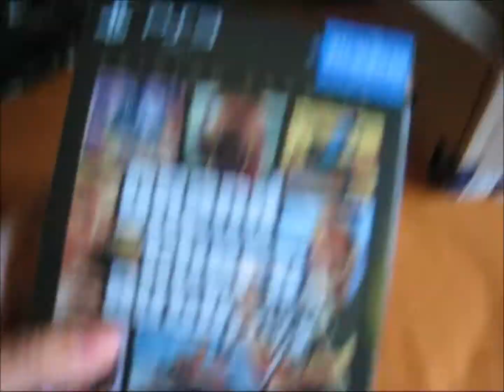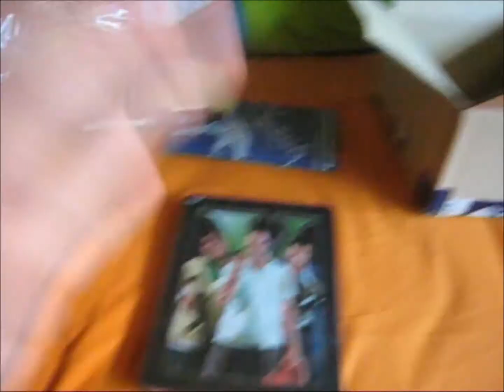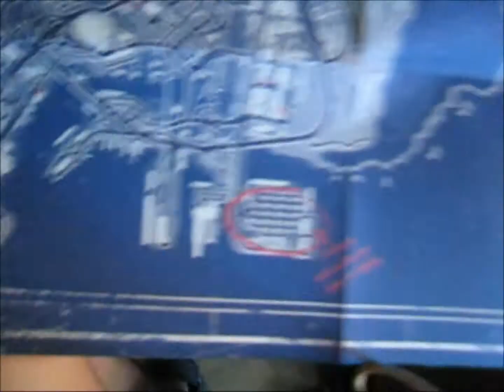Unboxing - GTA V : EDICION ESPECIAL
Bueno chicos espero que os haya gustado el video y nos vemos en el proximo . Un saludo